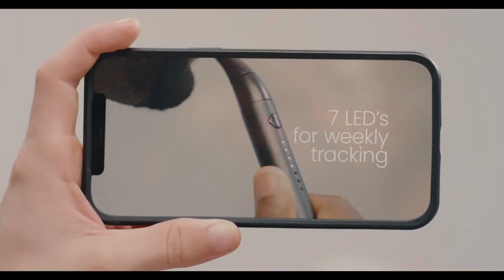FLAUS : THE WORLD'S FIRST ELECTRIC FLOSSER | Gizmo-Hub.com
EFFORTLESS PAIN-FREE FLOSSING:
Flaüs uses sonic vibrations to move quickly and gently between tight teeth, removing stubborn plaque and debris from places your toothbrush can't access. Designed to reach the nooks and crannies with ease and give your gums the T.L.C. they deserve, Flaüs does the hard work for you.

| TAGS |
Kickstarter
Indiegogo
Kickbooster
Amazon
Ali Express
GadgetPlus
Shareasale
Crowdfunding
Crowdfunding Sites
Kickstarter Crowdfunding
Indiegogo Crowdfunding
Kickstarter Project
Indiegogo Project
Kickstarter Campaign
Indiegogo Campaign
Latest Crowdfunding
Newest Crowdfunding
Newest Inventions
Latest Inventions
Newest Technology
Latest Technology
Newest Gadgets
Latest Gadgets